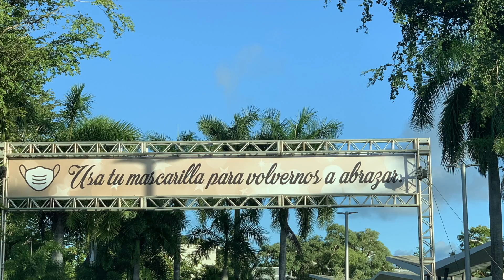Una Nueva Navidad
En el 2020 para evitar contagios innecesarios de Covid-19, se preparo estas estampas navideñas de Puerto Rico en el Parque Luis Muñoz Marin.